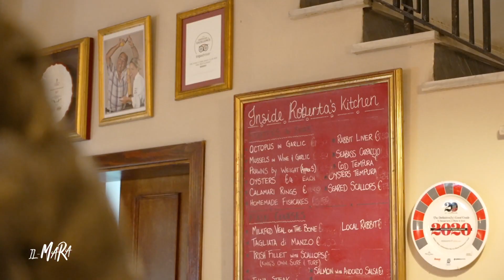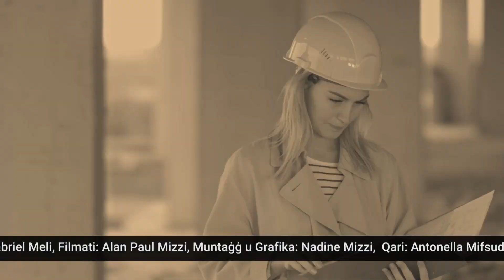Il-Mara - Roberta Preca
Ħafna huma li jħossu li 24 siegħa fil-ġurnata mhumiex biżżejjed biex tagħmel dak kollu li tixtieq qalbek — sentiment li taqsam żgur Roberta, waħda miż-żewġ aħwa ħabrekin li waqqfu restaurant eleganti qalb Strada Stretta. F'dan l-episodju irjeħnielha għal dan ir-restaurant, fejn sibna ftit ħin niltaqgħu ma’ Roberta u sirna nafu aktar dwar il-ħidma tagħha.